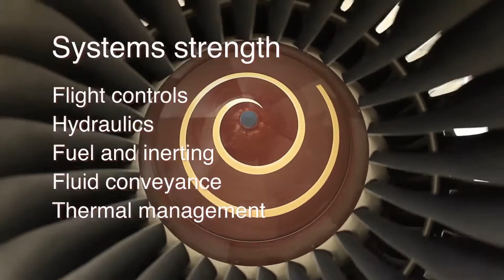Parker Aerospace Systems Strength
An overview of Parker Aerospace capabilities for commercial and military aircraft: flight controls, hydraulics, fuel and inerting, fluid conveyance, thermal management, and engines